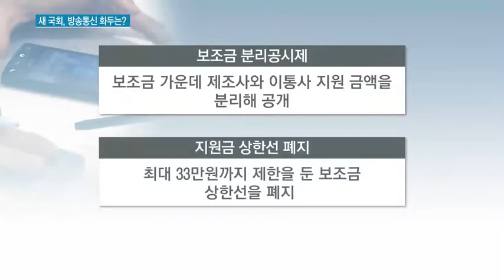기본료 폐지ㆍ단통법 보완…새 국회서 논의 급물살 타나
04/15 MTN 투데이

새로 구성되는 20대 국회에서는 방송통신 관련 이슈들이 화두로 떠오를 전망입니다. 통신료 인하와 단통법 보완, SK텔레콤의 CJ헬로비전 인수합병 등 이슈가 산적해 있는데요. '여소야대' 정국에서 논의의 초점이 어떻게 맞춰질지 김주영 기자가 보도합니다.